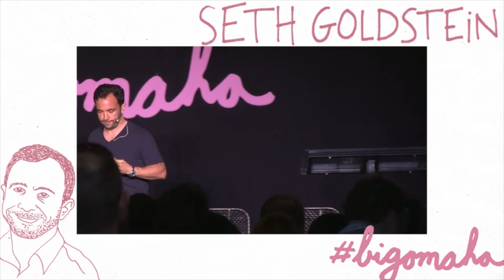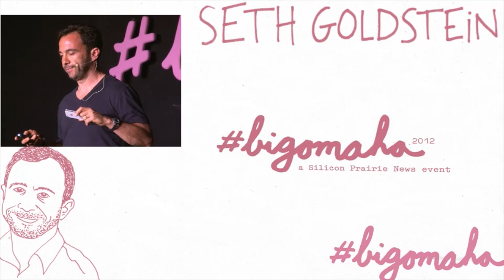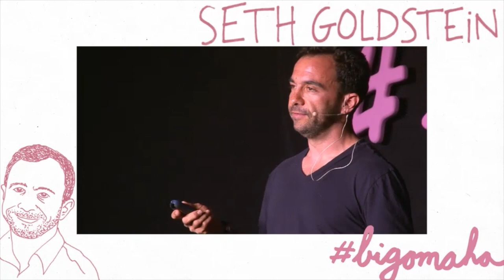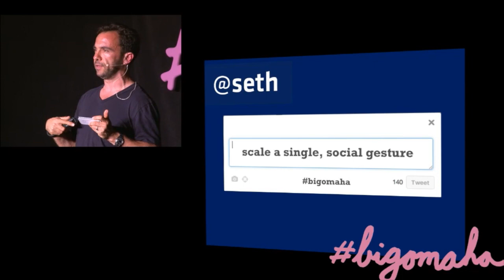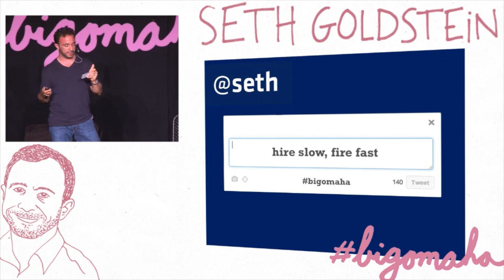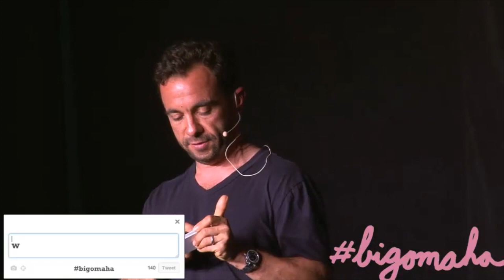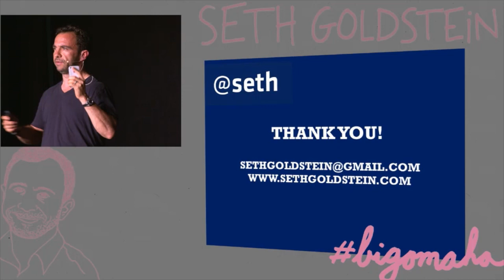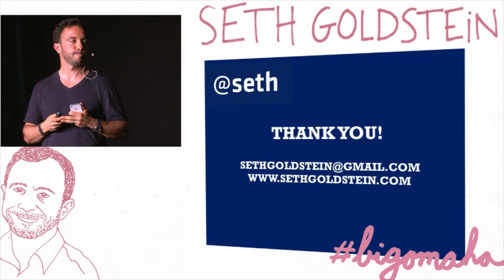Big Omaha 2012: Seth Goldstein of turntable.fm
Recorded May 10 at Big Omaha 2012 at KANEKO

The Big Omaha 2012 Video Series presented by Microsoft BizSpark

Video provided by Three Pillars Media of Lincoln, Neb.

Post-production by Evolve of Des Moines